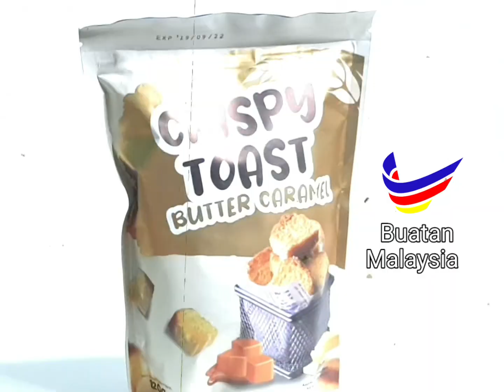5 July 2022